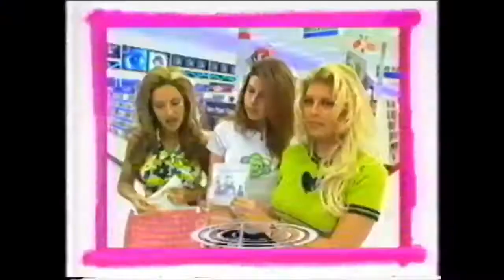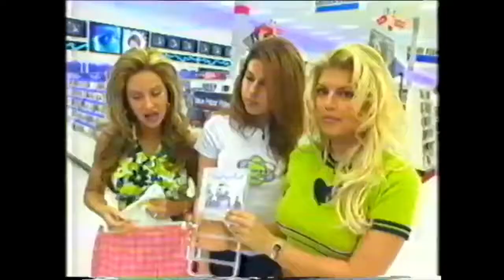Wild Orchid on The Dish (1997)